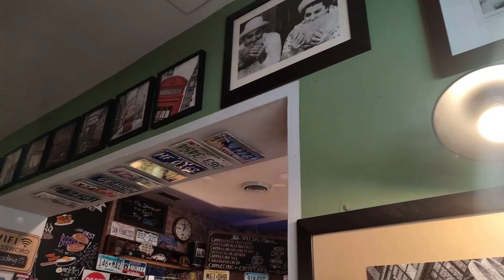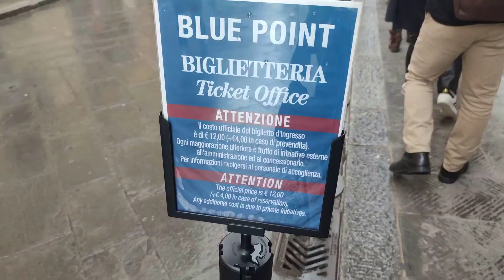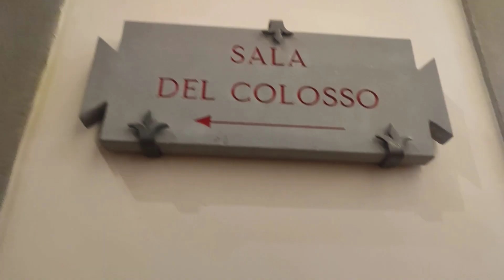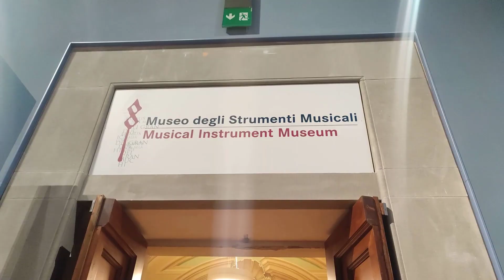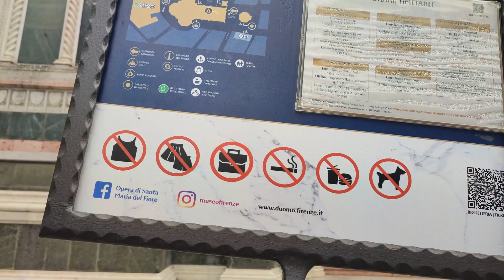🤩 ¡PERDIDOS EN FLORENCIA, 🇮🇹 ITALIA! (monumentos, plazas y mucho más 👌)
Buenas queridos Perdid@s! 🙌

👉Les dejamos el último video de nuestra recorrida por el norte de Italia!
Florencia tiene mil cosas, y aunque no pudimos verlas todas, nos quedo la sensación de que el arte se respira en cada calle 😍

Desde el David de Miguel Angel, hasta el Puente Vecchio y la cúpula de la Catedral de Santa María del Fiore, todo tiene un nivel de detalle que te vuelve loco 🤩🤩🤩

🙏 Espero que disfruten tanto como nosotros de este videito, la verdad que nada de lo que hacemos chiste es burla real, y pedimos disculpas si alguien se siente afectado... Todos nuestros comentarios se basan en nuestra forma de ver la vida y las experiencias que tenemos queremos darselas tal cual nosotros viajamos, sin mucha información previa y disfrutando a nuestro modo. Esperamos sepan entender, y se rían con y de nosotros :P

Les dejamos un gran abrazo a todos, sigan perdiendose, eso sí, siempre con ritmo...Chau 🤙🤙!

📸 y sumate al Instagram de @perdidosconritmo que cada vez somos más!